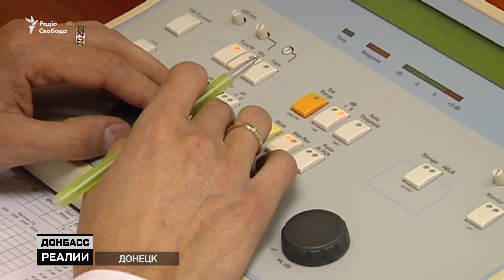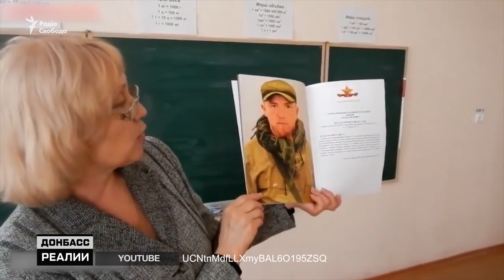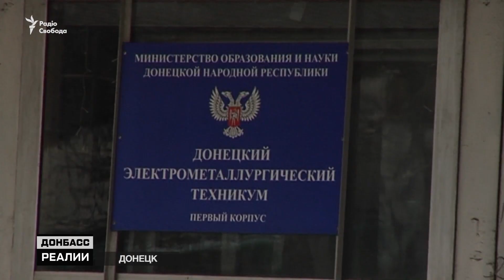Донбасс после войны. Кого будут судить? | Донбасс Реалии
Жители неподконтрольного Украине Донбасса боятся возможных преследований после реинтеграции. Сотни тысяч человек работают в структурах под контролем группировок "ДНР" и "ЛНР". Теоретически они могут быть привлечены к ответственности. Готовы ли учителя и врачи Донецка вернуться в Украину?